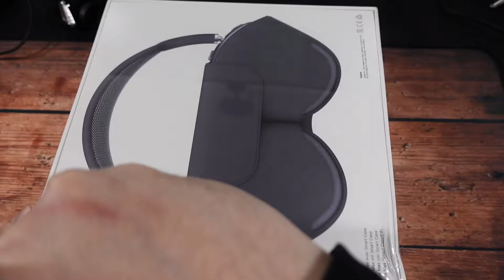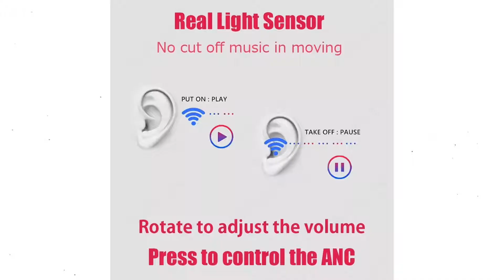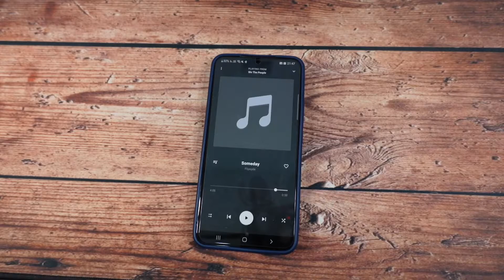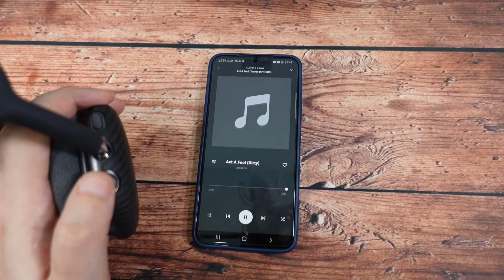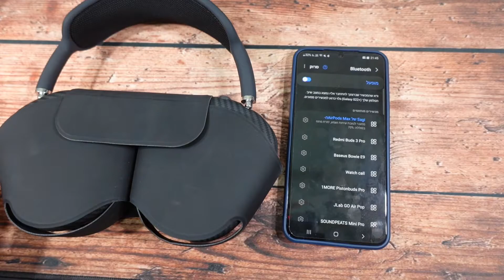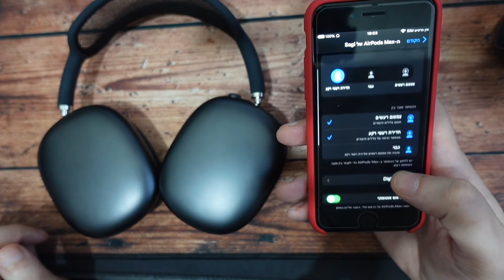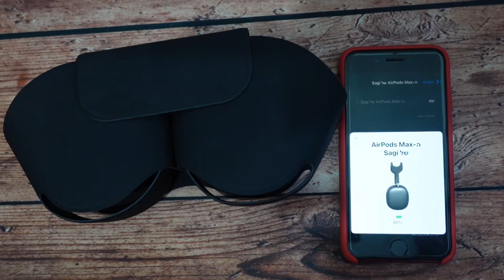קניתי חיקוי איירפודס מקס יקר מעלי אקספרס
אז אחרי שבדקתי כבר חיקוי זול של אוזניות האיירפודס מקס מעלי אקספרס,החלטתי לנסות חיקוי יקר,האוזניות האלה אמורות להיות 1 ל1 כמו המקוריות גם במראה וגם באיכות,אז בסרטון הזה אני אפתח את הקופסה ואעשה סקירה לאוזניות האלה ואבדוק האם הם באמת מתקרבות לאיירפודס מקס המקוריות שעולות 2000 שקלים? כל התשובות בסרטון הבא.
קישור לסטנד
קישור לנרתיק
זה הקישור⬅️
שגיא שמריהו
תא דואר 20162
תל אביב
מיקוד 6120101
sagi shmaryahu
israel
דרכים ליצירת קשר:
עשו לנו לייק בפייסבוק: